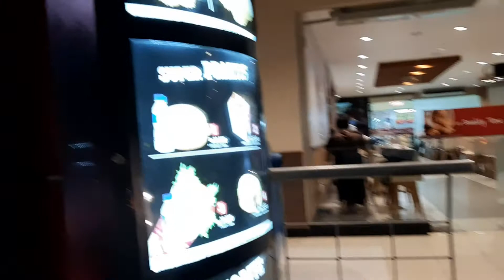Drive Thru KFC MULYOSARI, Jl.Raya Mulyosari Surabaya, 5 Okt 2020